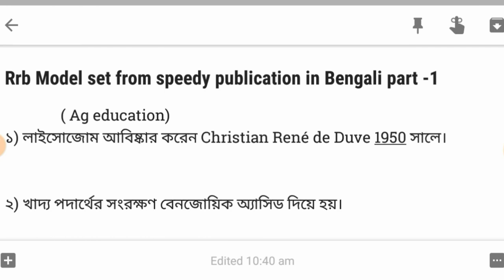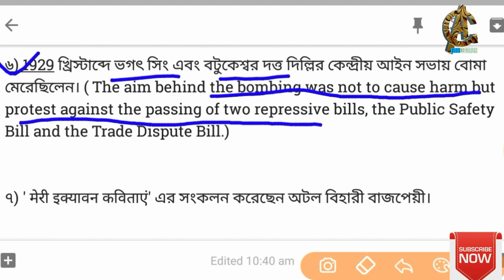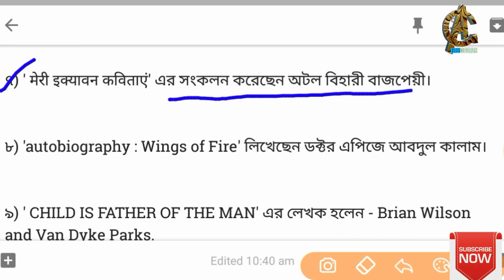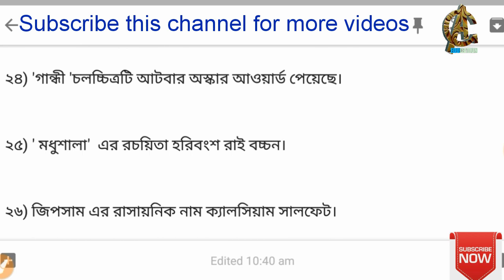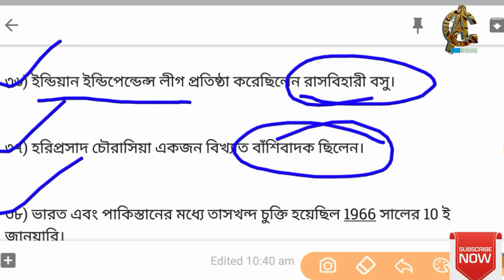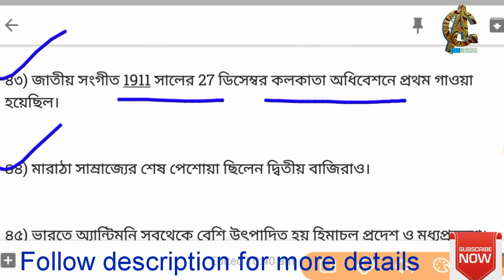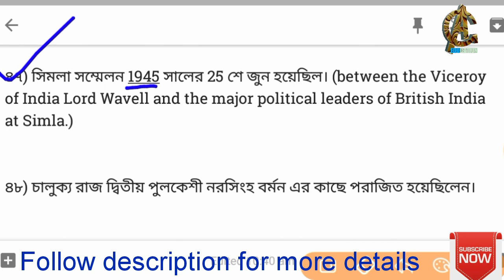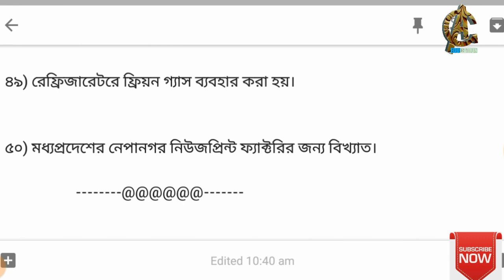Rrb exam 2019 special model set from speedy publication| rrb ntpc, rrb group d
In this lesson , i have discussed speedy publication model set for rrb exam 2019 , rrb ntpc, rrb group d.

Very very important for all competitive exams like wbcs, ssc, food inspector, rail, RPF, court exam etc.